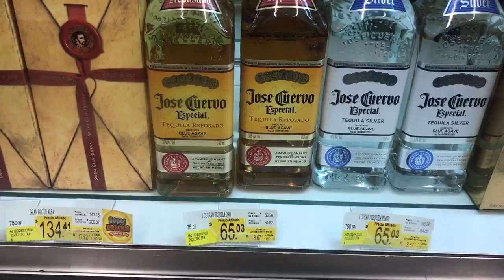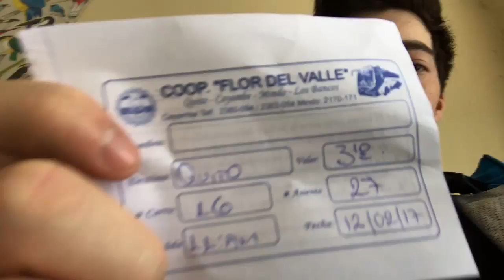I Meet MATT PATRICIA?!~Vlog 29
Welcome to the 29 installment of our vlog series! Today Mitch explores Ecuador and tries some new food and Stuart goes to the Bruins!